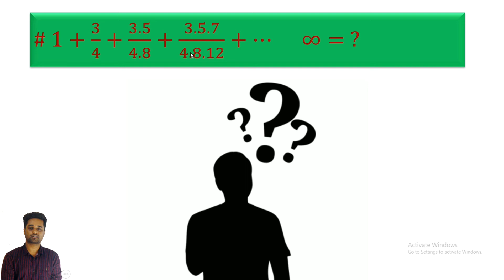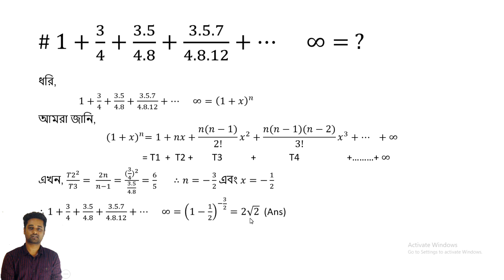অসীম ধারার সমষ্টি নির্ণয়||দ্বিপদী উপপাদ্য(binomial Theorem)||BUET admission test question solution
Topic: Summation of infinity series, binomial expansion, math 2nd paper, hsc